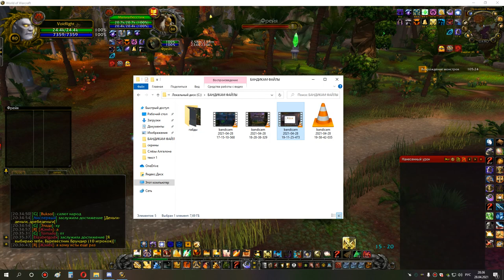3я часть ульда 10 ретрик ппал 28 04 21